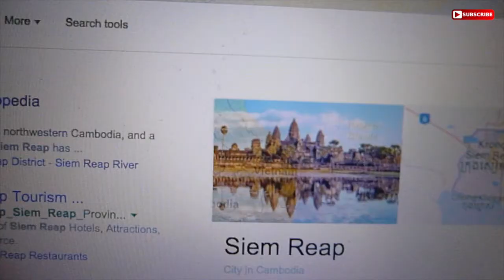Last day in Puerto Princesa and Travel Plans 🇵🇭 Daily Vlog 41, The Philippines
↓↓↓ Click 'SHOW MORE' below to see more information ↓↓↓

Today was our last day in Puerto Princesa (sob). We went out for a great meal and revealed to you guys our travel plans for the next couple of months!! We always make really great plans and never stick to them, so help us stick to them by badgering us about it on Facebook/Instagram/Twitter :D

Our Gear*:
►DSLR Camera
►360 Camera
►Tripod Ballhead
►Selfie Stick